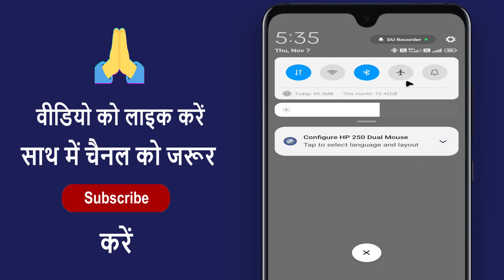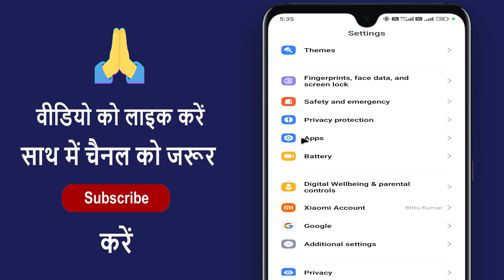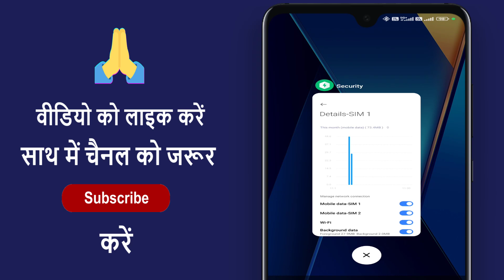Messenger Se Call Nahi Lag Raha Hai !! How To Fix Facebook Messenger Call Problem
Messenger Se Call Nahi Lag Raha Hai !! How To Fix Facebook Messenger Call Problem !! Facebook Messenger Call Not Working !! Facebook Messenger Se Call Nahi Ho Raha Hai !! Facebook Messenger Call Working Problem

Aaj ke is video me ham batane vale hai ki facebook messenger se call nahi lag raha hai to is problem ko kaise theek kare